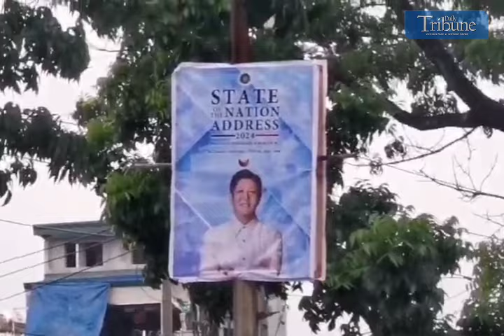OVERCAST AT THE HOUSE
WATCH: See what the House of Representatives looks like a day before the 3rd State of the Nation Address of President Ferdinand Romualdez Marcos Jr.  | via Yummie Dingding